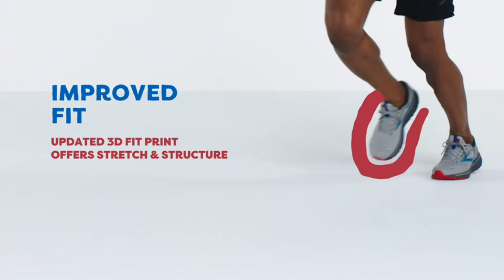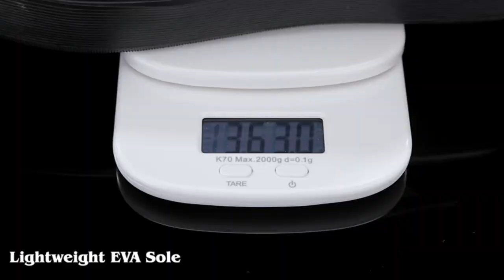Top 12 Best Shoes For Flat Feet Men In 2024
Hey, are you looking for the best shoes for flat feet men on the market at the present time? Then this video is for you, after we researched the present day's market and narrow down the top 12 best shoes for flat feet men on the market this year based on price, quality, performance and durability, those are the best model for this year.

In this video, you can find the best shoes for flat feet men and we’ve checked their extra features. All you can do is watch the video and chose which is the best one for your use. We hope this video will be of extreme help to you.

      leave us a message (bestrevieweer at gmail dot com)